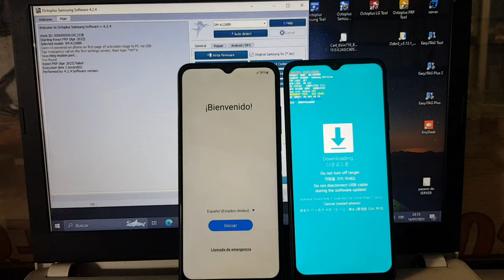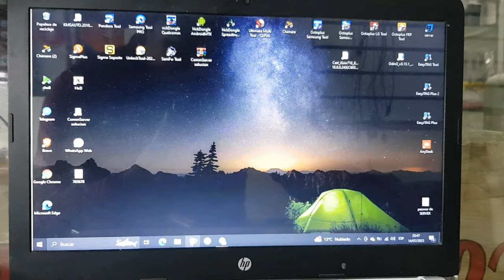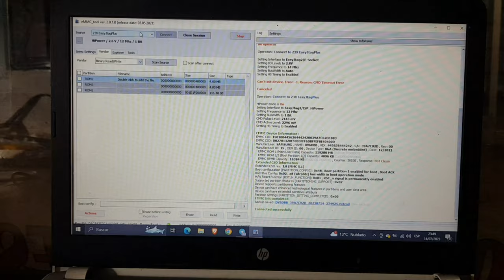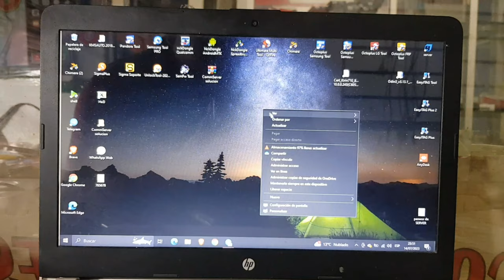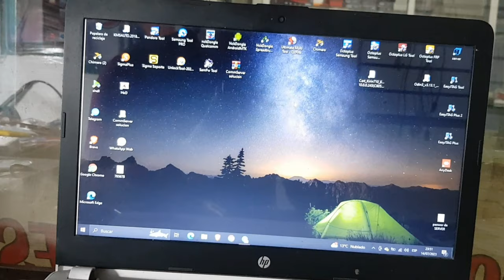Eliminar Cuenta de Google Samsung Galaxy A22 5G | Android 11,12,13 Con Easy JTAG Plus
HERAMIENTA USADA
Easy JTAG Plus
OFRECEMOS
SERVICIO REMOTO
LIBERACION
HUAWEI
SAMSUNG
LG
OPPO
XIAOMI
REALME
HONOR